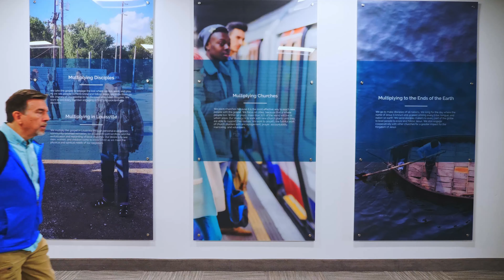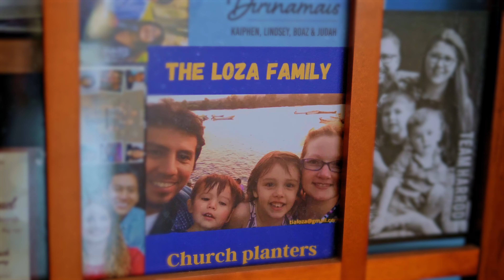VBS Missions Partner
We are so excited to have the Loza family as our missions partner for VBS this year! Our church sent the Loza family to go plant a church in North County San Diego through the North American Mission Board. All the money the kids raise this week will go towards their efforts to share the gospel and plant a church among the 400,000 Spanish-speakers in and around Oceanside, CA.

It’s not too late to join us for VBS! or just show up!